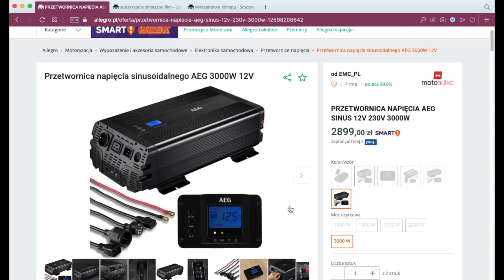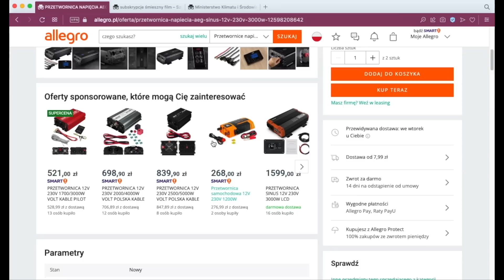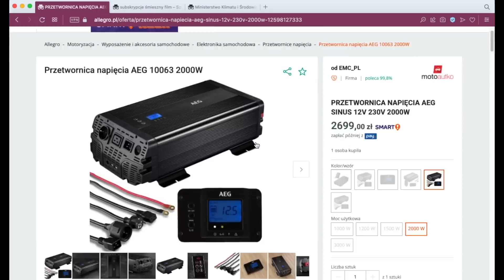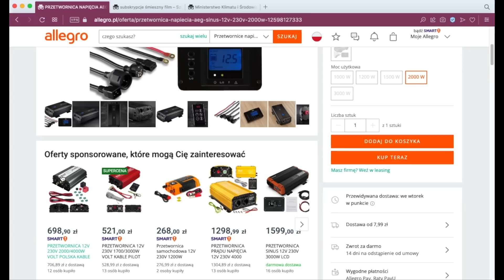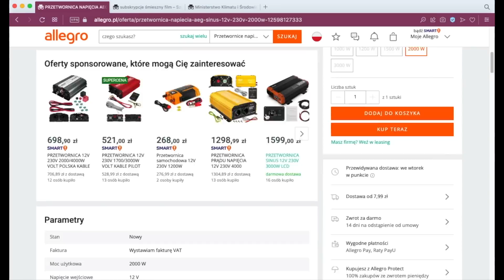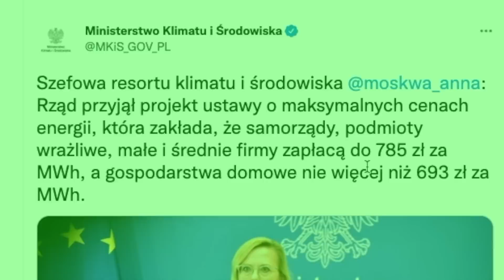Przetwornica napięcia dużej mocy. Co mam kupić do testu?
Chcę zbudować i przetestować magazyn energii oparty na zwykłym akumulatorze i dobrej przetwornicy 2-3 kW.
Wybór jest bardzo duży dlatego proszę was o pomoc.
Co mam kupić, by również zaspokoić Waszą ciekawość?

Mój miernik
Oscyloskop Uni-T UT81C

Impreza na działce, weekend w namiocie, sesja fotograficzna w plenerze, całodzienne zabawy z dronem - w obecnych czasach w każdej z tych sytuacji potrzebujemy zapasu prądu. Ale skąd go wziąć, skoro zwykły powerbank nie wystarczy, spalinowego generatora nie chcemy, a gniazdek w okolicy nie ma?

Wakacje, plaża, morze, słońce - brakuje tylko jednego: prądu. Telefony prawie rozładowane, aparaty też, a małe powerbanki dawno już zostały wykorzystane. Czy dałoby się temu jakoś zaradzić? Oczywiście, ale będzie do tego potrzebny odpowiedni sprzęt - koniecznie musi być przy tym ani ogromny, ani drogi.

Echosonda to urządzenie, które pomaga rybakom znaleźć ryby. Ideą tego jest wykrywanie obecności ryb za pomocą fal dźwiękowych, a następnie pomaga je zlokalizować. Echosonda to system nawigacji dla łodzi. Wykorzystuje przetwornik akustyczny do wysyłania fal dźwiękowych pod wodą. Te fale dźwiękowe są następnie odbijane z powrotem do łodzi, a informacje te są przekształcane w kształt na monitorze. Ten kształt informuje rybaka, gdzie w wodzie znajdują się ryby, dając im możliwość złapania większej ilości ryb podczas pobytu na morzu. Może zaoszczędzić pieniądze i czas rybaków, ponieważ pomaga im znaleźć najlepsze łowiska. Zmniejsza również liczbę otworów wierconych w poszukiwaniu ryb, co pozwala zaoszczędzić czas i pieniądze na kosztach paliwa.

Źródło prądu dla wędkarzy

Jak zabezpieczyć się przed przerwami w dostawie prądu? - podręczny zapas energii
Co zrobić, gdy zabraknie prądu? Test przenośnego akumulatora.
Czy wiesz jak uchronić się przed brakiem prądu? Przenośnia stacja zasilania
Skąd wziąć źródło zasilania, gdy wyłączą prąd? Zobacz mój sposób.